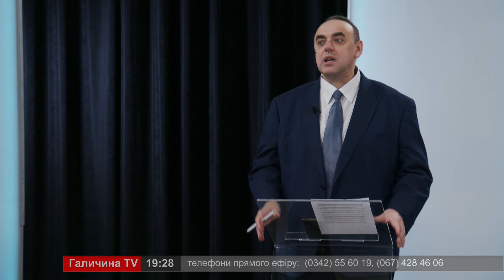Про головне в деталях. Р. Заремба. А. Гунда. Про місцеве самоврядування